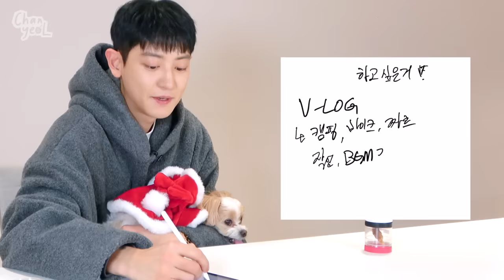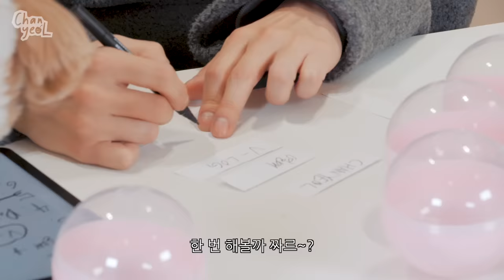🩷여러분 반갑습니다🩷| CHANYEOL EP.1 채널명 짓기 (feat. 장성규 형/카이/짜르)